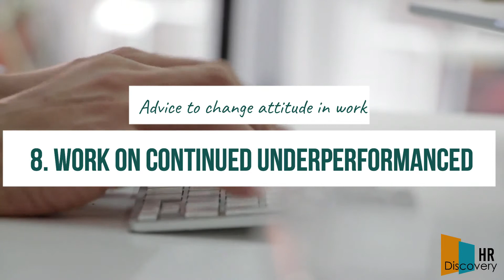WAYS TO HANDLE UNDERPERFORMING EMPLOYEES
If some of your team aren't performing at their best, it can bring down morale and affect the overall goals of your business. It's important, and fair, for both yourself and the underperforming employee, to find a solution to the issue.

Here's ways to handle underperforming employees